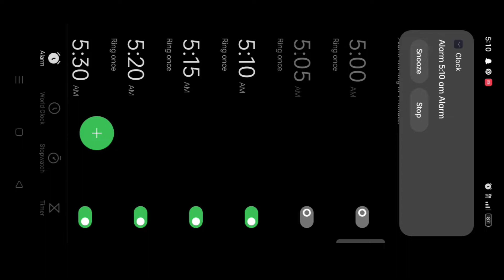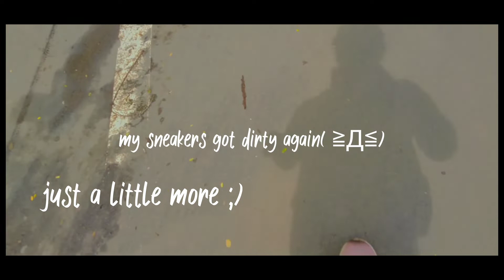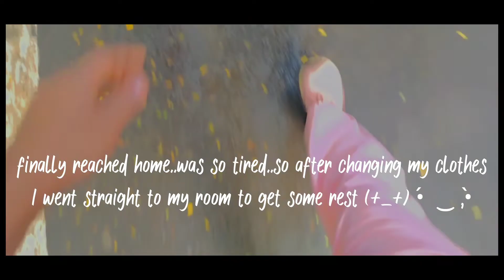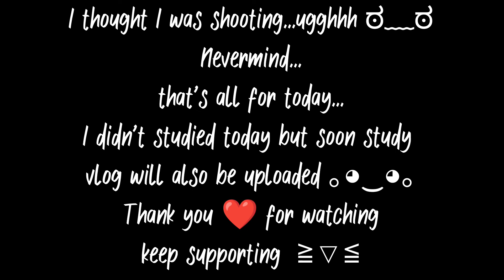A day in my life as a UNI student ◉⁠‿⁠◉@Insta: _hya2468_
Credit

Artist: BigRicePiano

Track: Polaris

~BigRicePiano ~